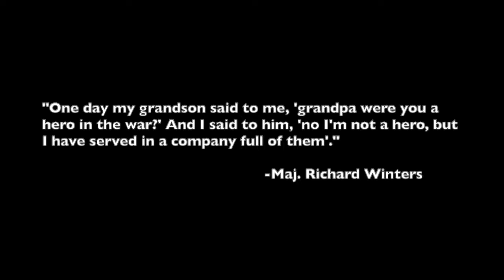Drawing and Honoring a Maj. Richard Winters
I am honored to pay tribute to this true American hero by making his portrait. Curahee!